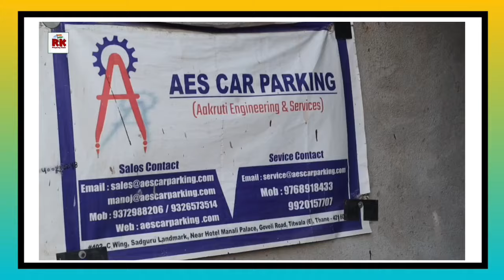विक्रोळीत नवा कोरा फ्लॅट भाड्याने उपलब्ध. New Flat is available for rent in Vikhroli, Mumbai.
पुण्यात

सिडको लॉटरी साठी ऑनलाईन अर्ज करण्यासाठी वेबसाईट.

सिडकोचे घर हवे? तीन लाख द्या. Wants to buy Cidco Flat need to Pay 3 lakh.

खुशखबर सिडको घरांच्या किंमती सहा लाखांनी कमी. Cidco reduces the price of 2022 lottery flats.

सिलेक्ट माय सिडको होम: घर कसे निवडावे? ऑनलाईन अर्ज, अनामत रक्कम इ. Select My Cidco Home: Details.

नवी मुंबई मेट्रो आणि रिअल इस्टेट कसं असेल भविष्य? Navi Mumbai Metro and Real Es what will be future?

व्हॉट्स ॲप चॅनेल जॉईन करण्यासाठी खालील लिंक वर क्लिक करा.

सायन मुंबई येथे म्हाडाची 612 घरे उपलब्ध होणार. Mhada 612 flats will be available at Sion in future.

सिडको महानिवास साठी खालील लिंक वर क्लिक करा.

कुठे आहे ठाण्यातील अकरा लाखांचे घर. 381-382 जगदाळे आस्था. Where is the 11 lakhs flat in Thane?

 म्हाडा लॉटरी: होमलोन हवंय? पहा सविस्तर माहिती. Mhada Lottery: Need a home loan? See all the details.